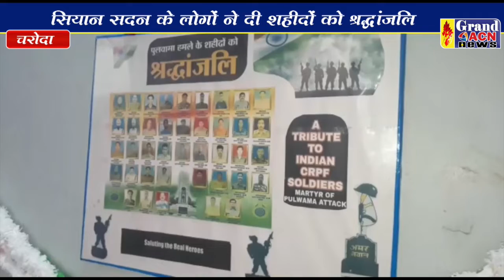सियान सदन शहीद श्रद्धांजलि चरोदा SHAILENDRA KHARE